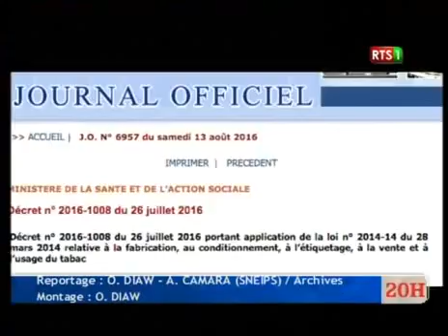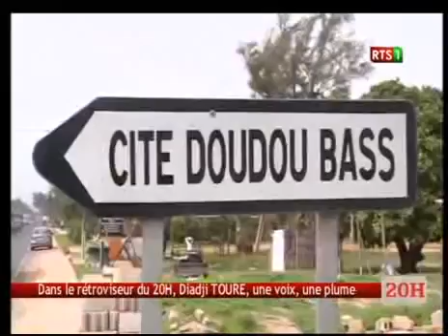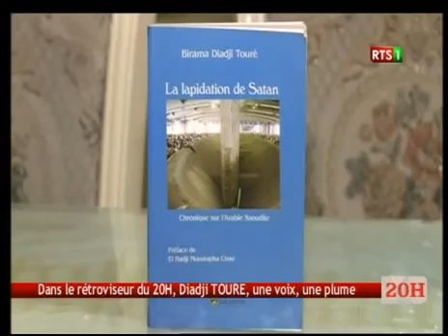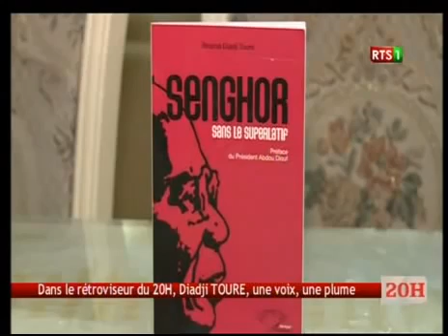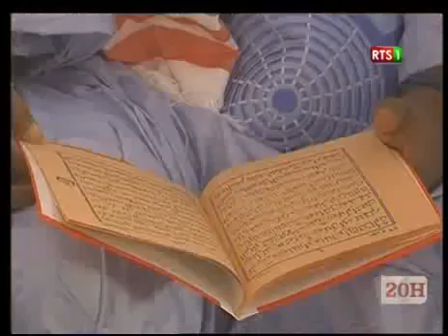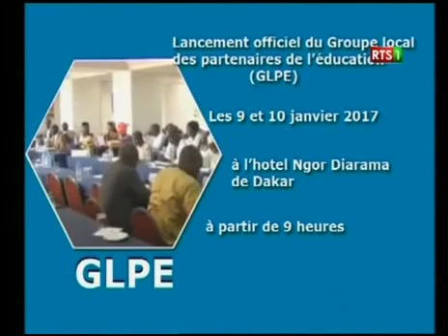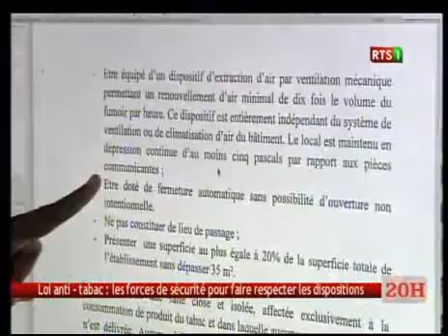Journal Télévisé de la RTS1 du 07 Janvier 2017 (Édition du soir)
Journal Télévisé de la RTS1 du 07 Avril 2017 (Édition du soir)

Journal Télévisé de la RTS1 du 23 Janvier 2017 (Édition du soir)

Journal Télévisé de la RTS1 du 07 Février 2017 (Édition du soir)

Journal Télévisé de la RTS1 du 07 Juin 2017 (Édition du soir)